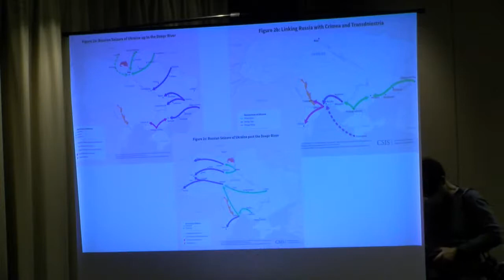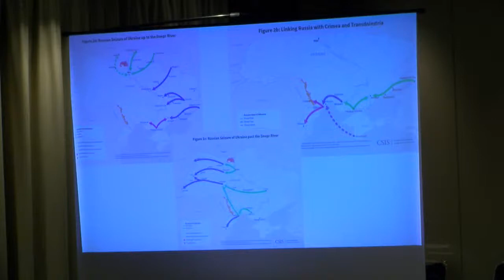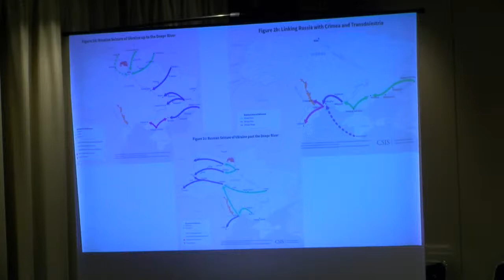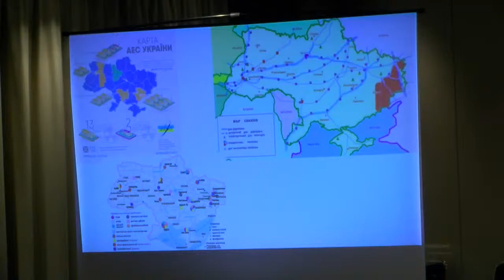Press Conference: Sergiy Korsunsky, Ambassador of Ukraine to Japan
PRESS CONFERENCE
Sergiy Korsunsky, Ambassador Extraordinary and Plenipotentiary of Ukraine to Japan

Ukraine-Japan relations at a time of crisis

On January 26, Ukraine and Japan will be celebrating 30 years of diplomatic relations. But the happy occasion marking friendly, mutually beneficial ties between the two countries is overshadowed by the crisis in eastern Europe. Reports of an imminent Russian invasion of Ukraine if Kyiv joins NATO have been in headlines daily. More than 100,000 Russian troops have massed near Ukraine's borders. And Russia has reportedly demanded assurances that NATO will not gather Ukraine into its protective alliance.

The situation has been deteriorating since 2014, when Russia annexed Ukraine's Crimean Peninsula. Kyiv has been battling a pro-Moscow insurgency in two border regions that has so far left more than 13,000 dead. Adding to tensions is a controversy over the new Nord Stream 2 pipeline that would carry natural gas from Russia to Germany, bypassing Ukraine. Germany is now facing pressure to use the completed pipeline as a bargaining chip to restrain Russia.

Ambassador Korsunsky will report on the current crisis on the border with Russia and briefly describe the achievements resulting from 30 years of diplomatic relations with Japan.

Source FCCJ